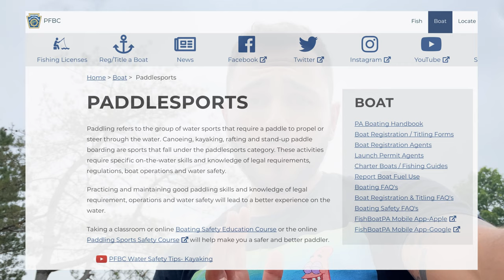Paddleboarding Adventure with Karaoke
Can’t wait to read the comments about my singing - sometimes you just need to laugh at yourself (or have others laugh at you🤣).
Fun video to make and I hope you enjoy it. Paddleboarding is a heck of a good time, looking forward to more!!!